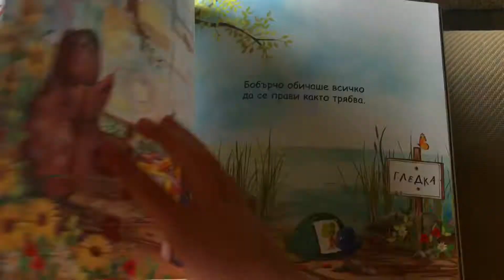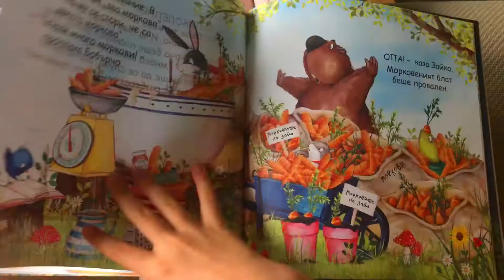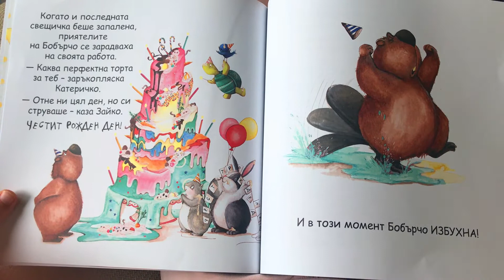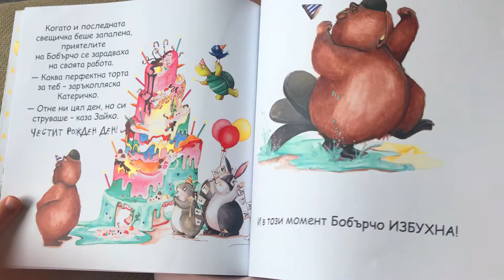Най-хубавият рожден ден - дали, наистина?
Тази книга е предназначена специално за най-малките читатели.
Съдържа увлекателна история, написана с кратки изречения и подходящ едър шрифт. Вижте повече тук